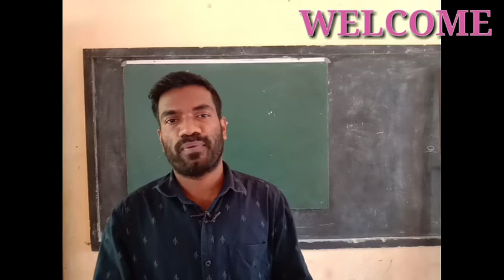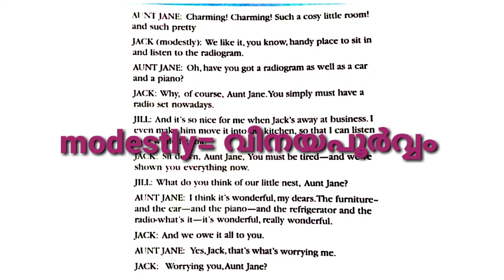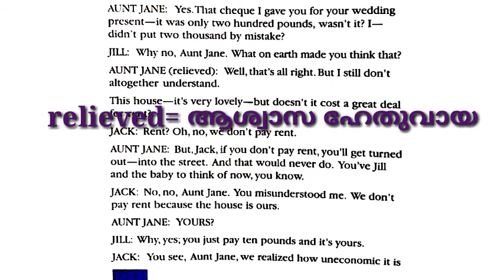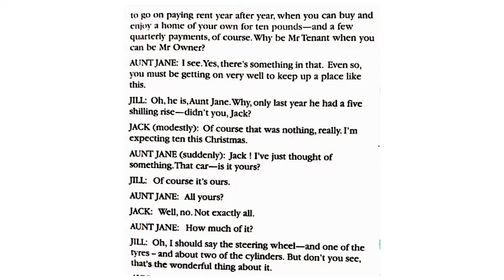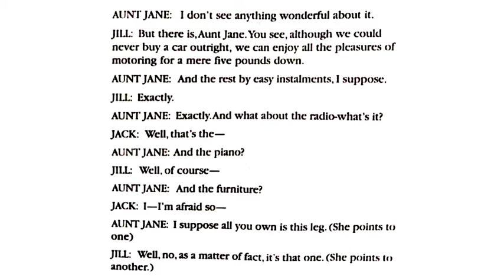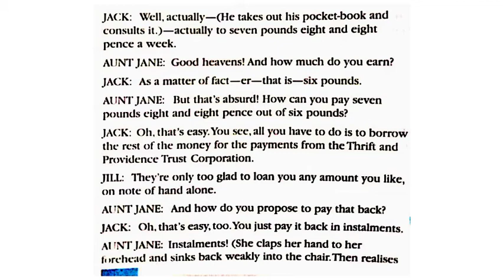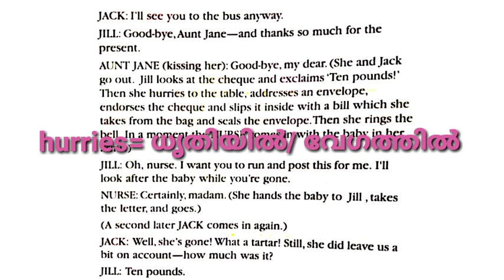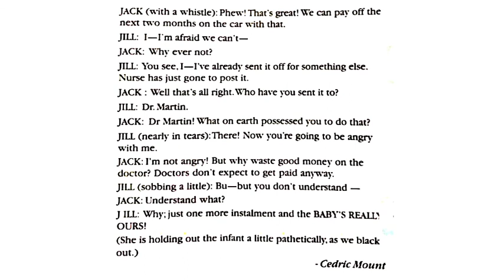SSLC ENGLISH UNIT-4 LESSON-3 THE NEVER- NEVER NEST PART-1